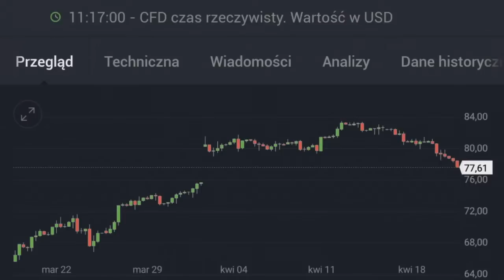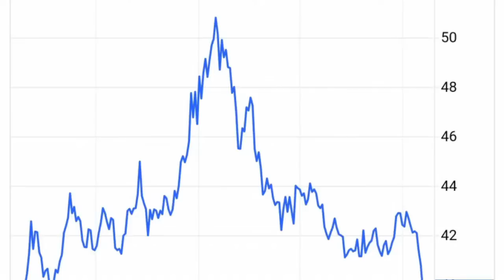#30 [SUBS] W poszukiwaniu zaginionych pieniędzy - panel dyskusyjny,ekonomiczny o gospodarce Rosji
Zapraszamy na cotygodniowy panel dyskusyjny na żywo z widzami.
Ta część zawiera dyskusje na temat ekonomii Rosji.
W dzisiejszym istnie wybuchowym odcinku odcinku
🔥Rekordowa dziura w skarbcu reżimu

▪️ Czy Rosji grozi załamanie budżetu.
▪️ Czy Rosja złamała pułap cenowy i co dalej z Urals
▪️ Co się dzieje z rublem
Wystąpią:
▪️ Profesor Daniel Boćkowski
▪️ Tomasz Gonerus (Trader zawodowy)
▪️ Kapitan Maciej Lisowski
▪️ Paweł Jeżowski
▪️ Mateusz Lech ( Pan Zen)

Jak zwykle na dwóch kanałach Kremlinka Show i Kapitan Lisowski.
Sporo informacji publikowanych nie znajdziecie w żadnej polskiej gazecie czy popularnych mediach.
Razem  staramy wyprzedzać czas i często analizujemy obecne wydarzenia pragnąc przybliżyć najbardziej prawdopodobne scenariusze.